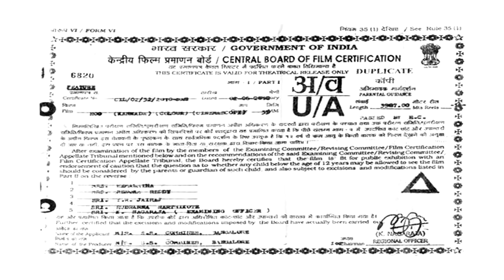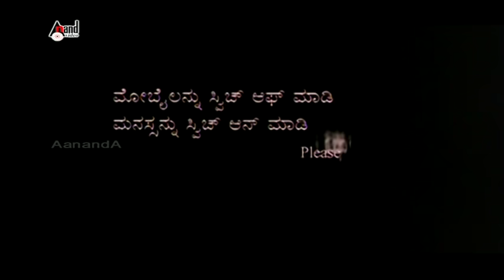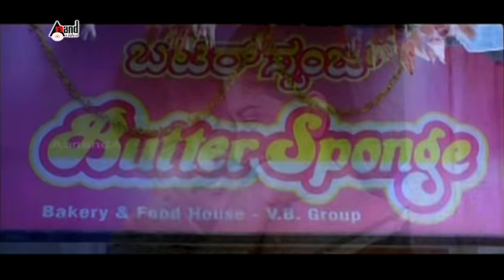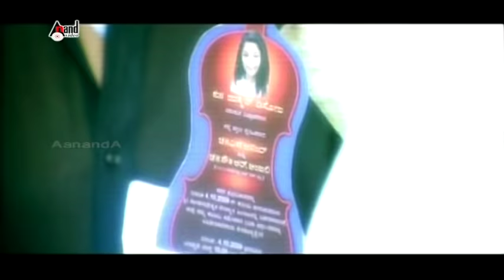Hoo - ಹೂ HD Movie | V.Ravichandran | Meera Jasmin | Namitha | V.Harikrishna | S.S. Combaines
Watch Ravichandran in his Romantic drama film Hoo Also staring Meera Jasmin, Namitha & others
Exclusive Only On Anand Audio Official Youtube Channel..!!!
To Listen On Your Favorite Music Streaming Platform
♪ Film: HOO
♪ Director: V.RAVICHANDRAN
♪ Starcast: RAVICHANDRAN, MEERA JASMIN, NAMITHA and others
♪ Banner: S.S.COMBAINES
♪ Record Label: AANANDA AUDIO VIDEO